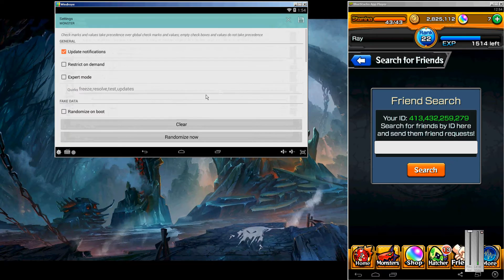[endyou] How to get your invite bonuses. One minute each.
Download XPrivacy via the Google Playstore.